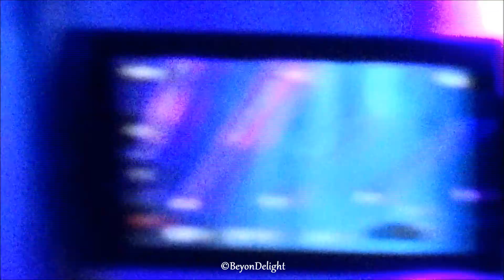[Fancam]150530 Baby Don't Cry (Baek,D.O. ,Chanyeol,Sehun,Kai) @EXO'luXion in Shanghai